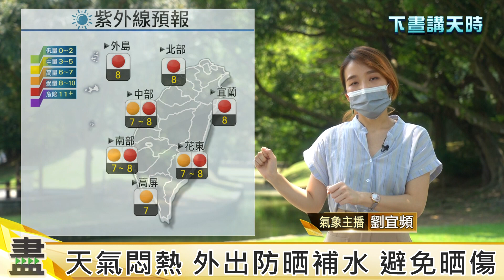8/19下晝講天時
高壓西伸恢復夏季天氣
午後各地留意雷陣雨

重大消息報您知
FB🔍客家盡新聞
🎙 下午2:00 最新疫情 客語口譯直播記者會盡新消息
🚩 另不定時提供各種即時資訊